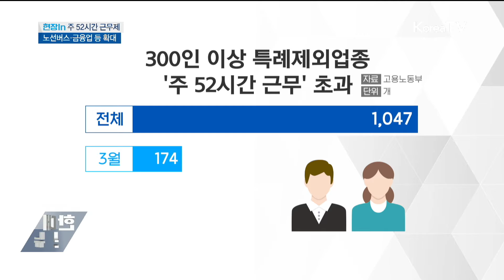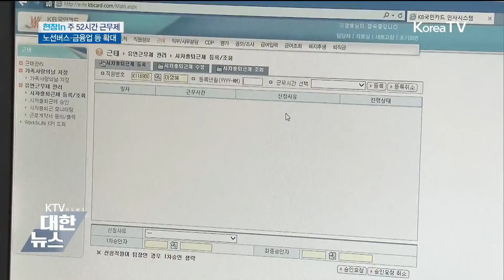노선버스·금융업 등도 '주 52시간 근무'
300인 이상 사업장 가운데 지난 1년간 적용이 유예됐던 노선버스와 금융, 방송업 등 21개 업종도 오늘부터 일주일에 52시간 이상은 일할 수 없는데요.본격적으로 시행된 '주 52시간 근무제'  현장을 다녀왔습니다.